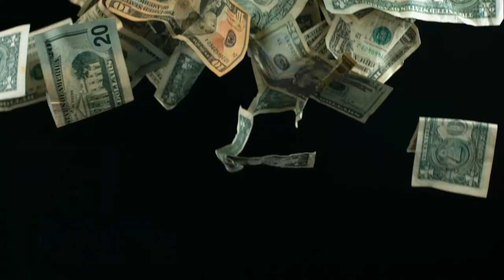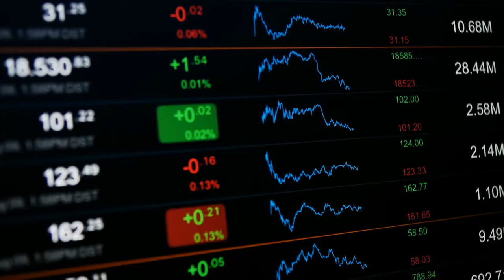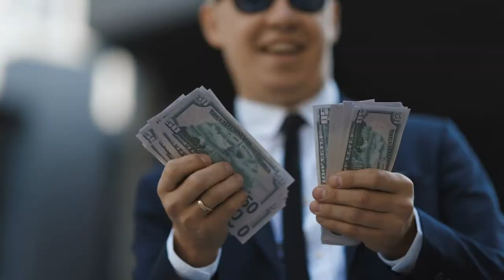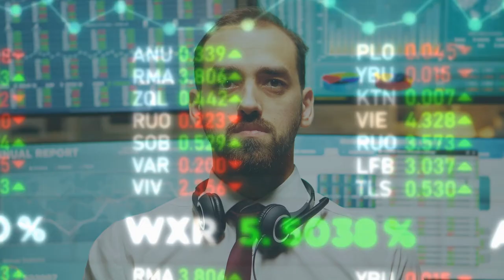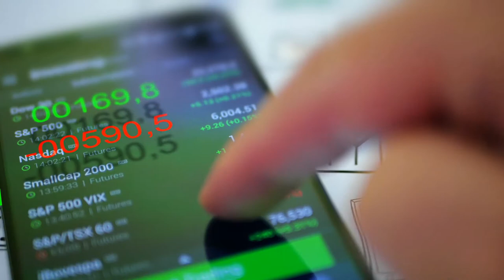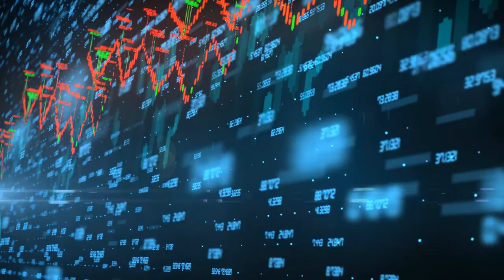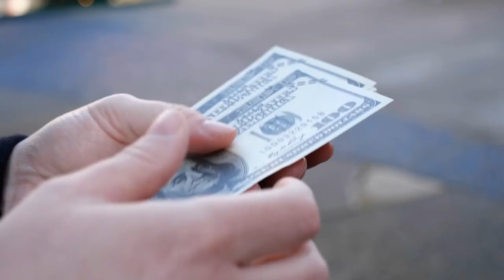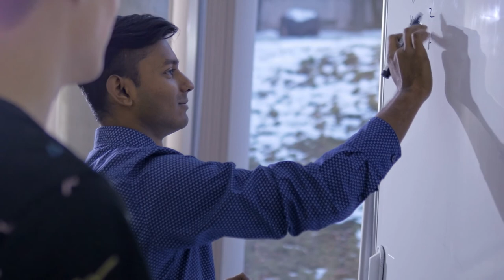HOW TO TURN $100 INTO $1000 (MY 5 BEST WAYS)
So the 1st thing that pops into your head when it comes to investing is to invest in an index fund because the interest is typically near 8%
but we aren't here for the long term and the reality being that 8% on $100 isnt going to be a life changing event

So if we are starting with $100 and that is all you have to invest and your ultimate dream is to be rolling around in that sweet stack of cash
then the very 1st thing you should invest in is your education….

Now there are countless videos like this rolling around youtube exactly like this that tell you the exact same thing that education is number 1,
but they usually have an agenda and are pushing a program onto you or selling you a course for 997

This is the very first book that I read from end to end

and right from the start I was totally immersed in the information.

For someone like me who had zero financial education from my parents this is exactly what I needed to be able to learn how to be the type of person who attracts wealth and with actionable tips through the entire book

This book is also now considered public domain meaning that it is 100% free and available to read online, so ill link it down below for anyone that wants to read it and take action

Now the second book that i recommend is the Magic of thinking big by David Schwartz

the Magic of Thinking Big details how to Achieve everything you always wanted: financial security, power and influence, the ideal job, satisfying relationships, and a rewarding, happy life.

Now the second investment that you can make with 100 is within the stock market

Now if 100 is all you have then buying individual stocks is the best way to go

I know a lot of you will be saying that you can't get any return half decent from the stock market with only a hundred bucks and it's too risky, you should be teaching good long term habits like index funds,
but no matter how you dice it, unless you are buying the next dogecoin or gamestop and get the timing absolutely perfect and ride it all the way to the moon, Investing 100 dollars is most likely not going to make you the big fat stack of cash

Now third, and again if your only goal with you 100 dollars is to try to make as much money as possible in the quickest time and if you are willing to put in the work you could use that hundred dollars into starting a service business.

A service business could be Lawn care, car washing, window washing and then of course asking all of your neighbors for a job,

The 4th is one that is often glamorized by so many tik tokers and youtube videos and that is flipping items

So the idea is simple that you could take an item like a paper clip and flip that into a house

And I know what you are thinking, surely this is impossible?

Then consider that there was a story of a lady who flipped her way from a bobby pin all the way up to a small cabin.

 It can be done; it just takes 100% commitment to the hustle.

Now onto number 5 and the riskiest one of them all the one that everyone is talking about but also the one that scares a lot of people

and that would be using that 100 to invest in cryptocurrency

So anytime you invest your money there will always be a certain level of risk and reward that you have to take into consideration

Spending your 100 dollars on something that you can learn from that gives you great life experience with a high likelihood of making money long term

All of these options in my opinion are will give you great experience

 and a starting point and really no matter what happens long term to that 100 dollars

 it's going to be a great experience and teach you many skills that will stay with you for many years ahead